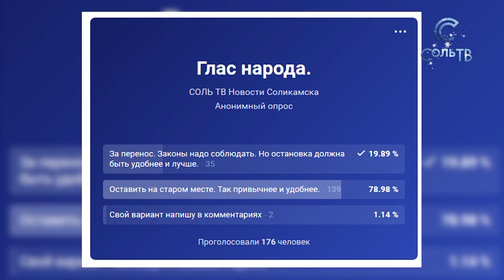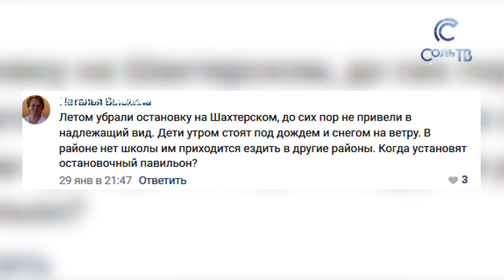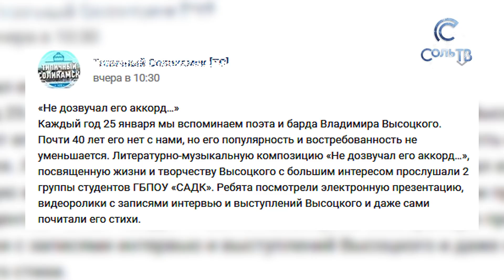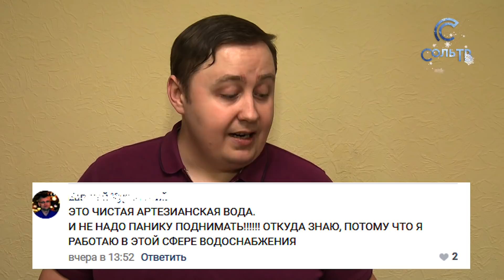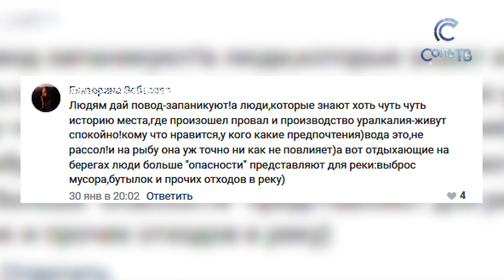Есть что сказать_01.02.2019_СольТВ